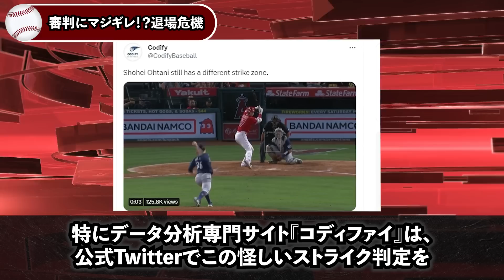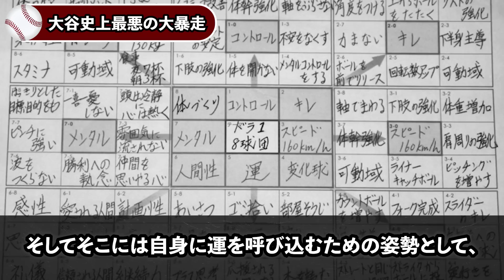【驚愕】大谷が敵に完全にブチ切れ「とんでもない大事件」を起こしてしまう…！【海外の反応/プロ野球】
【大谷】エ軍本拠地の市長が大谷溺愛で大暴走！「420億投資で大谷タウンを作ってやる」【海外の反応/MLB】

【急展開】大谷エンゼルス残留が確定!?エ軍会長がとんでもない残留条件を提示！「絶対に逃さない...」【海外の反応/MLB】

大谷翔平をボコボコに批判し続けた米女性記者の末路がヤバい…。想像を遥かに超える本音で大炎上！【海外の反応/プロ野球】

【海外の反応】LA市民「大谷がきてから町がめちゃくちゃだ…」大谷の異常な影響力に市民達からのヤバすぎる本音が大爆発！【MLB/メジャー】

【大谷】米国史上初の5億ドルプレイヤー大谷爆誕にアメリカメディアが大嫉妬！「米国史上No1年棒が日本人だと…!?」【海外の反応/MLB】

▼チャプター
0:00 挨拶
0:44 デッドボールに激怒！あわや乱闘!?
2:47 審判にマジギレ!?退場危機
5:01 大谷史上最悪の大暴走
7:35 エンゼルスへの不満が大爆発